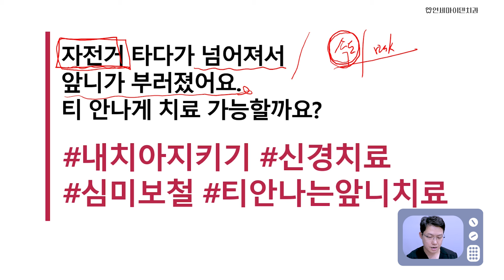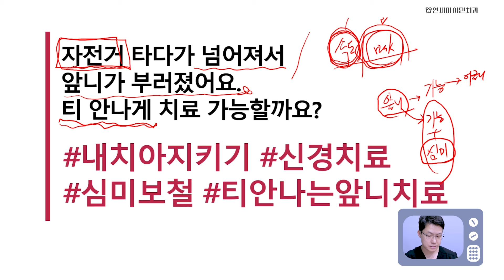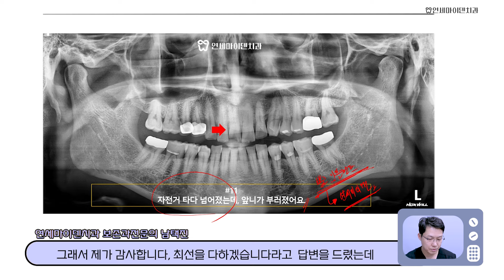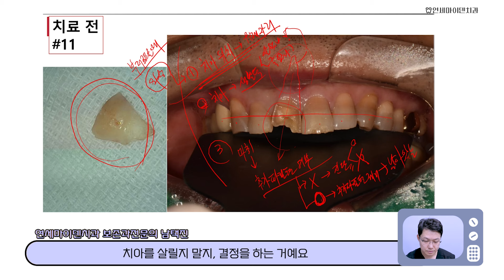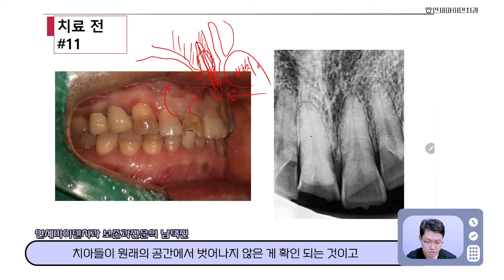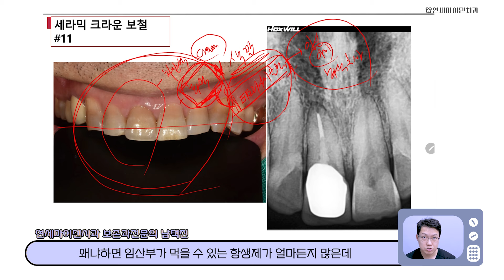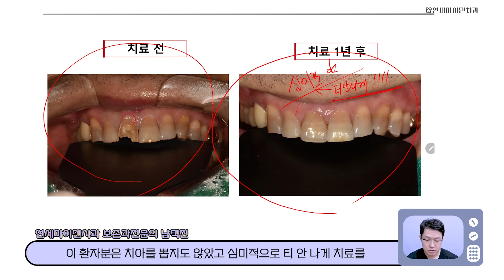누구에게나 생길 수 있는 앞니파절 ❗❗ 이 지경인데 티안나는 앞니치료 정말 가능해요❓🥶💦살리면서 심미적으로 완벽한 치료 비법❗❗🤩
이번 케이스는
자전거를 타시다 넘어져 그만..
앞니가 부러져버린 환자분인데요🥶
겉보기엔 복원도 어려워보이고
참 많이 아프셨을 것 같은데..😭
이거 그냥 뽑아야 할까요..❓
세심한 진단과 명확한 판단으로
치아를 잃지않고 심미적으로도
너무나 만족한 결과를 얻으신 환자분❗👏
과정을 영상으로 확인해 보세요~

수많은 성공 사례와 경험을 바탕으로
보존과전문의 Dr.꼬집이
더 가능성을 열어두고 알려드리겠습니다

P.S :  댓글로 진료에 대한 상담은 진행하지 않습니다. 임상 및 방사선학적 검사 없이
 댓글만으로 정확한 진단을 할 수가 없고
 환자분들의 치료에 결코 도움이 되지 않기 때문입니다.
진료나 상담을 원하시는 분은 전화예약 후 내원 부탁드립니다.